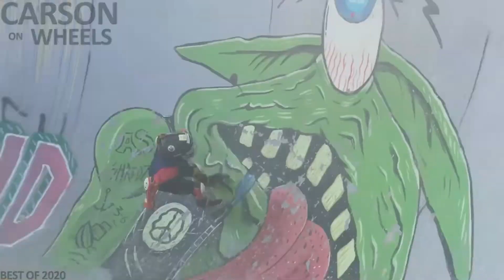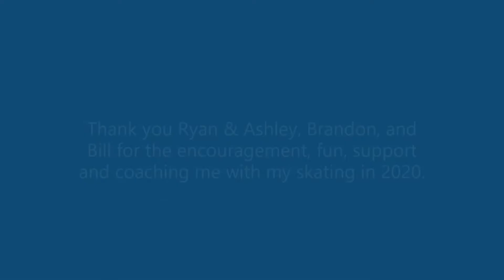Carson Skating in 2020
Carson really enjoys the skate parks. Watch some of Carson's skating moments of 2020. Thumbs up if you enjoyed watching.